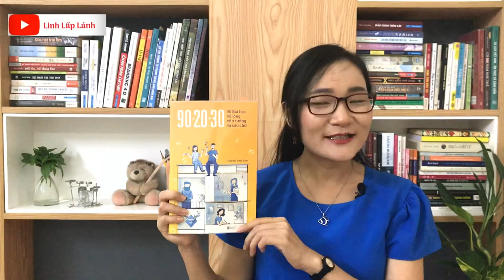⭐️[Review sách] 90-20-30||Tác giả:Huỳnh Vĩnh Sơn|| 📒 Cẩm nang cho dân Content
90-20-30 trước tiên mang đến cho người đọc cái nhìn tổng quan về nghề Content, về công việc của người làm copywriter.

✏️  Đụng đến ba cái nghề viết lách ai cũng nghĩ phải là đứa giỏi văn mới làm được. Đọc 90-20-30 bạn sẽ thấy không hẳn vậy. Để trở thành một Copywriter hay người làm Content bạn cần giỏi tiếng Việt! Đọc hết quyển này bạn sẽ ý thức được mức độ "giỏi" tiếng Việt của bạn.

🤝  Nghề này chơi theo team, vì vậy cần lắm việc tôn trọng đồng đội. Chỉ có vậy mới có thể cùng nhau tạo thành 1 team hoàn hảo, cùng nhau gánh vác, cùng nhau chinh chiến, cùng nhau nghe chửi, cùng nhau làm nên những chiến dịch để đời. 90-20-30 với những câu thoại ngây ngô của 20 cùng những anh chị làm art, làm account và cả director đã cho người đọc hiểu rõ người làm copywriter chân chính trước tiên cần học cách tôn trọng “người nhà”.

🥁  90-20-30 có cách dẫn dắt chuyển chủ đề vô cùng thông minh, thường sẽ đi từ câu hỏi để đến câu trả lời. Tất cả những bài học được viết ra đầy tính sắp đặt, hợp lý, trực quan và dễ hiểu. Quyển sách không chỉ cung cấp những kiến thức cơ bản cho người mới vào nghề mà còn hướng bạn đến việc hoàn thiện bản thân để có thể tiến xa hơn trong công việc. Nghề này có tính đào thải rất cao. Vì vậy người làm content phải không ngừng học hỏi. Học hỏi từ đồng nghiệp, từ khách hàng, từ những kỹ năng ngành nghề khác nhau. Không có con đường tắt đi đến trái tim đối tượng truyền thông, chỉ có sự thấu hiểu mới có thể làm được điều đó. Mà thấu hiểu lại đến từ tri thức, từ việc quan sát, lắng nghe và chiêm nghiệm.

🍷 Chúc các bạn đọc sách vui vẻ và được sống trọn vẹn với giấc mơ đời mình!

💌 From Linhlaplanh with ❤️